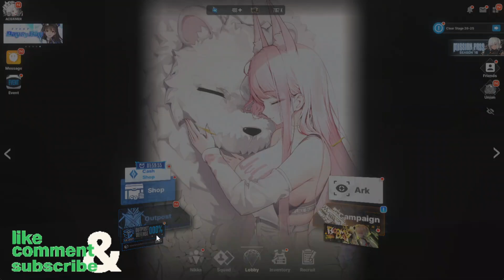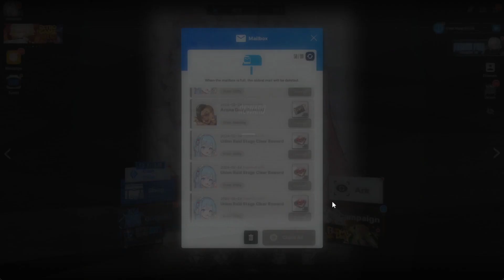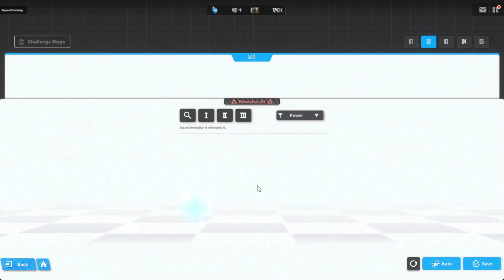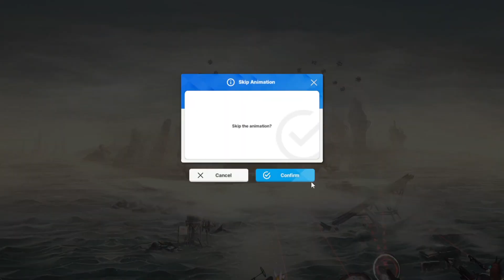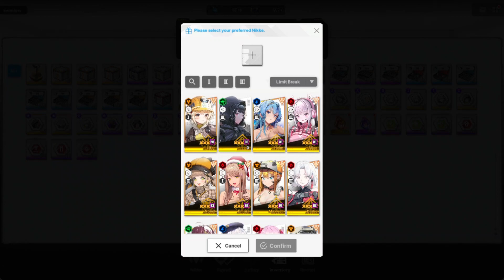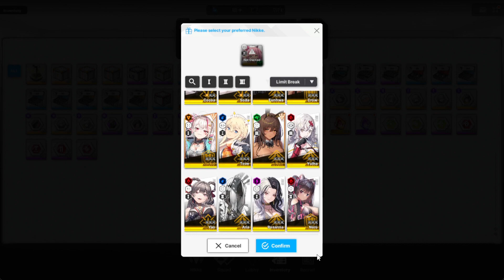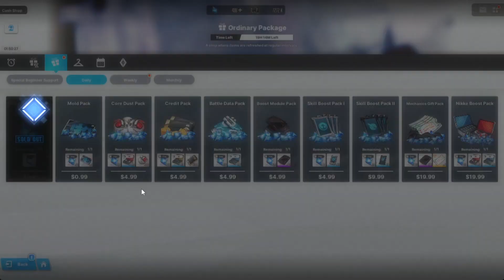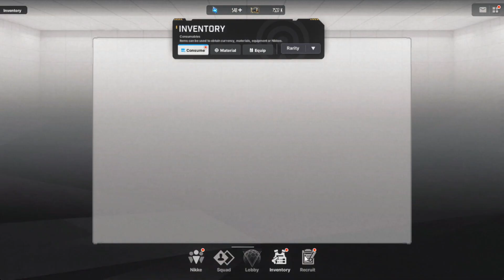NIKKE: Goddess of Victory - I Have A Confession to Make!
Peace